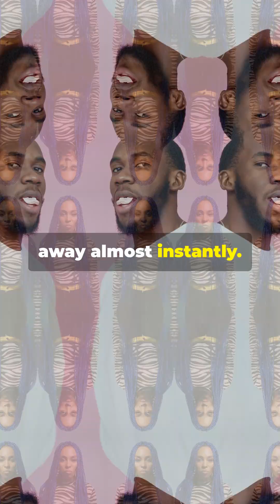Gum vs Garlic: The Flavor Showdown!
Hey—did you know why gum loses its flavor in minutes, but garlic breath can stick around all day?

Why does that happen? And what actually works to get rid of garlic breath?
Stick around till the end—we break down the science and share real remedies that actually work.

Short, fun, and packed with facts you’ll want to share.